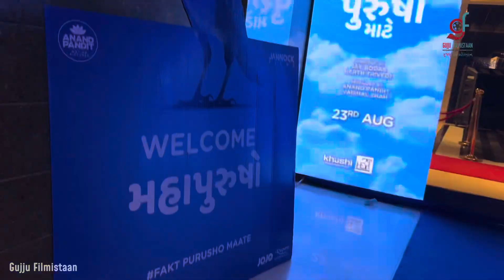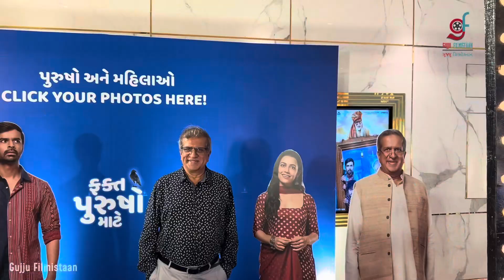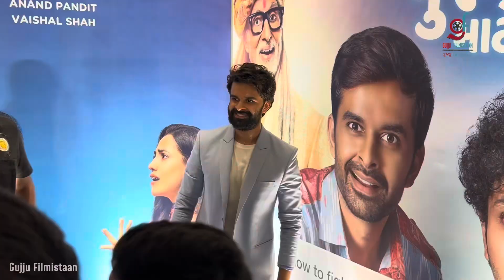Fakt Purusho Maate - Movie Premiere | Yash Soni | Mitra Gadhvi | Esha Kansara | Ahmedabad Premiere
Grand Ahmedabad Premiere of Fakt Purusho Maate

FAKT PURUSHO MAATE releasing on 23rd August, 2024!